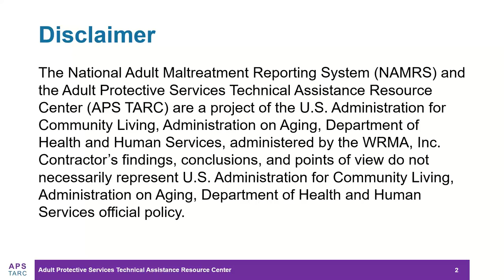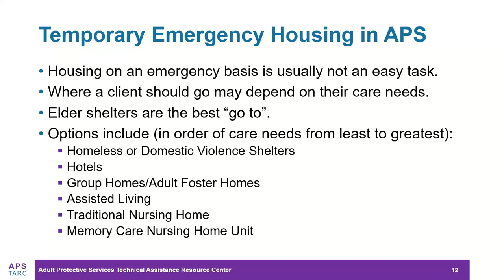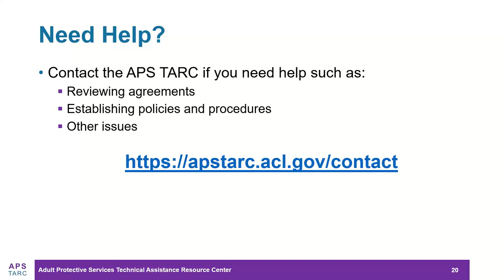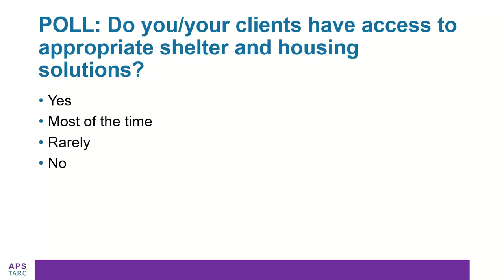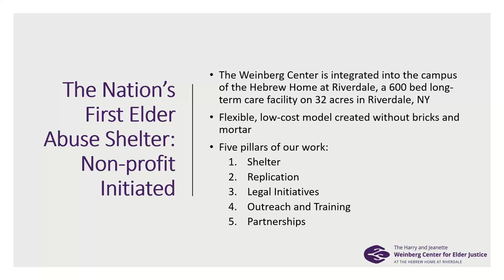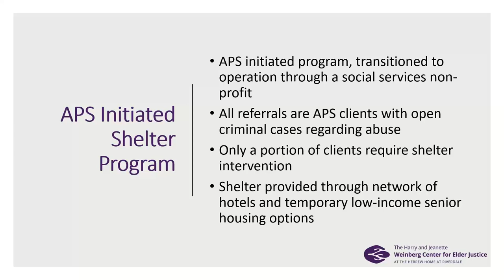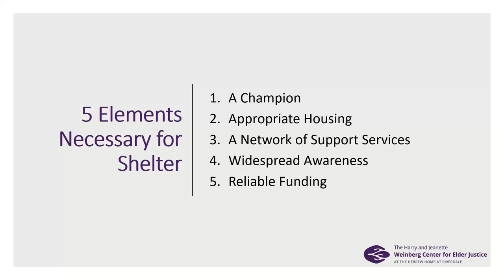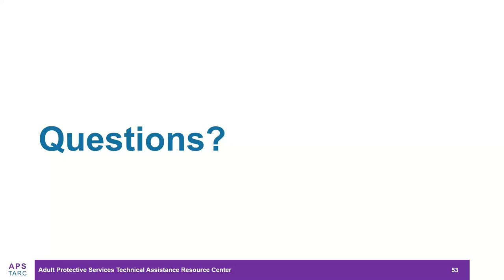APS TARC Formula Grant Webinar Urgent Housing Programs for APS Clients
This webinar will review options to meet the emergency and urgent housing needs of APS clients. The presentation will begin with an overview of options that APS programs can explore for establishing emergency housing when a client must be placed very quickly. The discussion of emergency housing options will be followed by a presentation from The Harry and Jeanette Weinberg Center for Elder Justice at the Hebrew Home at Riverdale about elder abuse shelter programs and the SPRiNG Alliance, a network of elder abuse shelters nationwide. This presentation will discuss the different shelter operation models used across the county, how to start a shelter program in your community, and lessons learned in the field.

Presenters:
Joy Solomon, Esq., Vice President, Elder Justice and Spiritual Engagement, The Weinberg Center for Elder Justice
Tristan Sullivan-Wilson, Staff Attorney, The Weinberg Center for Elder Justice
Andrew Capehart, Senior Business Analyst/Subject Matter Expert, APS TARC